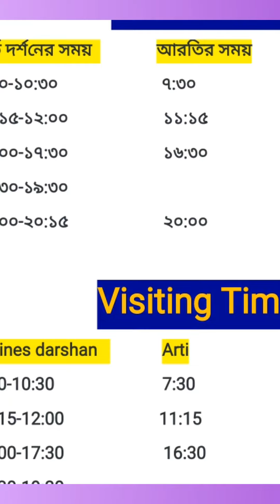Swaminarayan Temple Joka | BAPS Swaminarayan Temple | Tourist Spots in West Bengal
Swaminarayan Temple একটি দর্শনীয় স্থান। Short tour এর জন্য খুবই সুন্দর একটি জায়গা। এটি অবস্থিত কোলকাতা-ডায়মন্ড হারবার রোডে Joka র ঠিক পরে। মন্দিরের শিল্পকলা অসাধারণ। ভেতরে পুজো দেওয়া যায়। সপরিবারে ঘুরে আসুন। ভালো লাগবে।